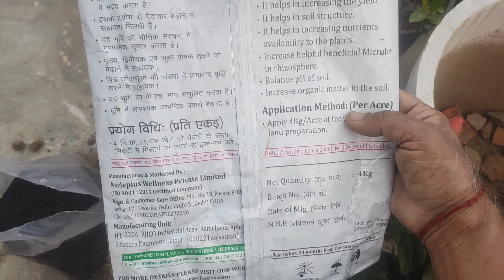awpl मार्गशीर्ष पूर्णिमा में फलदार पौधों, को AWPL ASCLEPIUSखाद भूविटा आर्गेनिक जैविक का उपयोग करें